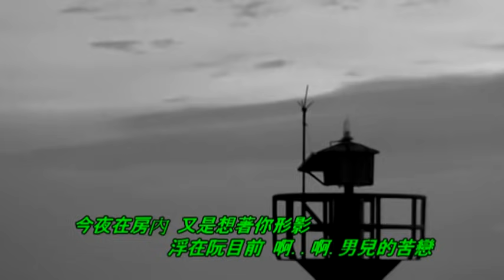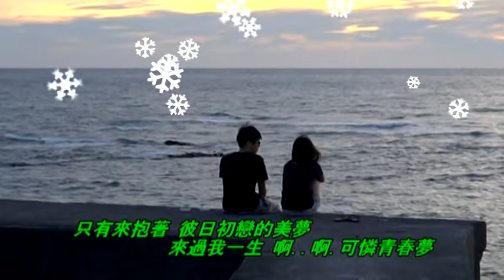文夏 男性的苦戀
男性的苦戀

一切的美夢　若要當做是眠夢
為何過數年　怎會擱來夢起你
今夜在房內又是想著你形影
浮在阮目前　啊. 男兒的苦戀

花紅的嘴唇　含淚可愛的目睭
給阮再想起　永遠不回的戀夢
無聊的長暝憂愁一夜過一夜
流落的目屎　啊. 也是為著你

快樂的彼時　過了今日存悲哀
世間的歹命　親像全部歸在我
只有來抱著彼日初戀的美夢
來過我一生　 啊. 可憐青春夢